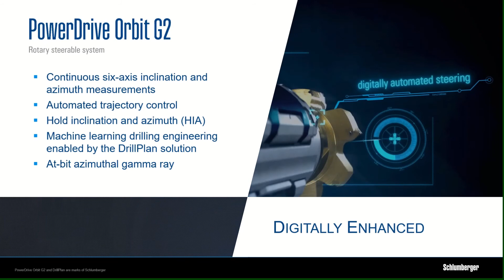Open Loop Graphic | Tradeshow Presentation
The PowerDrive Orbit G2 rotary steerable system PowerPoint presentation was created for Schlumberger service commercialization.